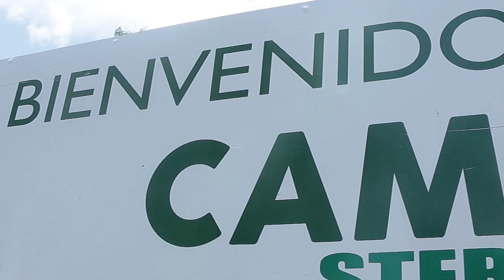Luis Abinader en Cambita, San Cristóbal.